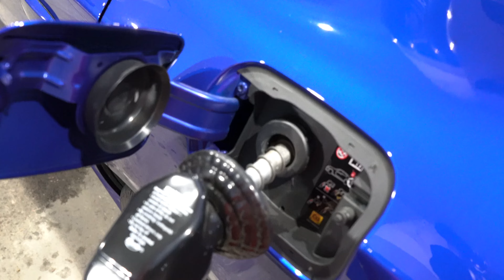HELLCATS AND SCATPACKS TOOK OVER THE HIGHWAY… POLICE?!?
Hello and Good Day to you and welcome to the BIG STEPPA Family If you reading this you are awesome and great blessing will come your way soon... This Vlog shows the mods I finally added to my car and This car meet   😉🤫  , Tires burning, cars sliding , you name it I have it in this video Thank you for reading and thank you for watching

oh you're still here? Have a cookie and igore all this random stuff I put below to make this video be seen by more people 🍪